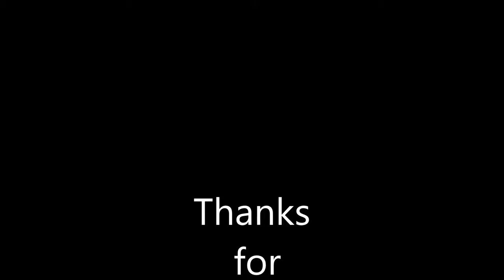Papillon Dog (Puppy Patches)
Description 8 1/2 weeks old.